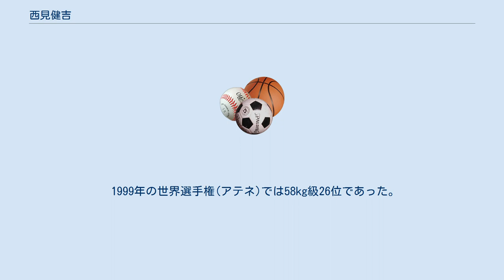西見健吉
西見 健吉（にしみ けんきち、1967年4月27日 - ）は、日本の元レスリング選手で現在は自衛官。
鹿児島県の徳之島（天城町）出身。
1996年アトランタオリンピックの日本代表。
 中学校では野球部所属であったが、徳之島の全島相撲大会に出て優勝したことで鹿児島商工高等学校(現樟南高等学校)レスリング部の加治佐正昭監督のスカウトを受け、同校でレスリングを始めた。
卒業後、自衛隊体育学校に進学、後に同校の第二教育科のレスリングコーチも務めながら競技を続けた。
 全日本レスリング選手権大会では1991年にグレコローマン52kg級で優勝、1993年からは57kg級で3連覇、1996年からは58kg級で4連覇した。
 1996年のアトランタオリンピックでは57kg級で8位入賞した。
 1998年6月6〜7日に埼玉・朝霞市立総合体育館で行われた「明治乳業カップ 全日本選抜レスリング選手権大会」では、グレコローマンスタイル58kg級で優勝。
 1998年のレスリング世界選手権(イェヴレ)では58kg級13位。
 1999年4月17〜18日に埼玉・朝霞市立総合体育館で行われた「明治乳業カップ 全日本選抜レスリング選手権大会 兼　１９９９年世界選手権代表選考会」では、グレコローマンスタイル58kg級で優勝、優秀選手賞獲得。
 1999年の世界選手権(アテネ)では58kg級26位であった。